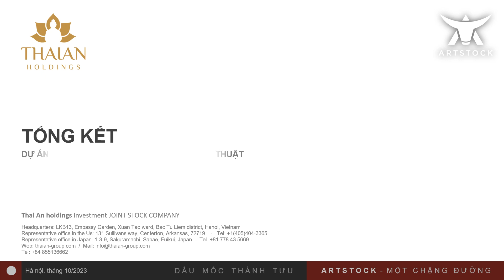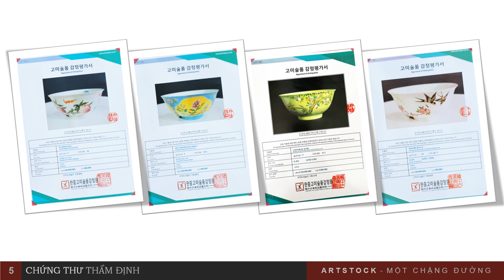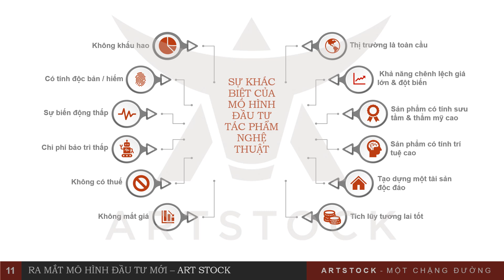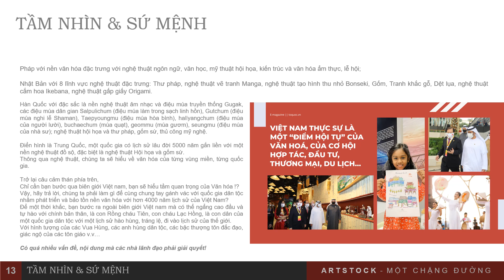Tổng kết thành tựu & định hướngThái An Holdings 2023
Tài chính & Nghệ thuật